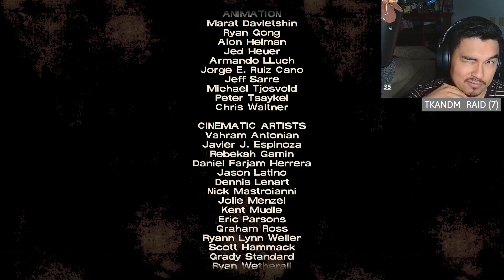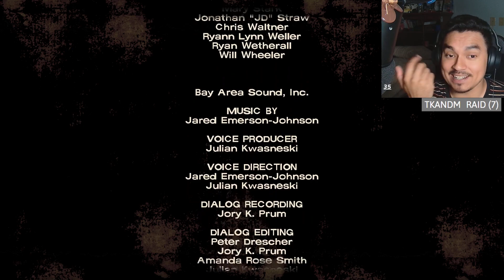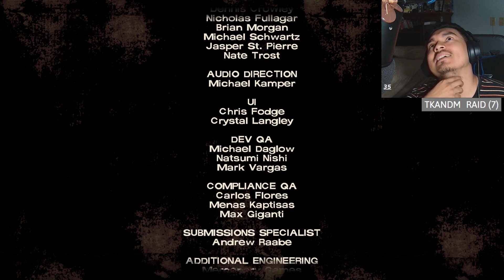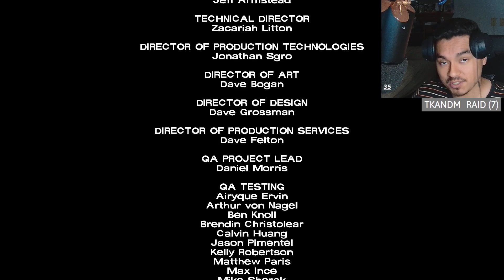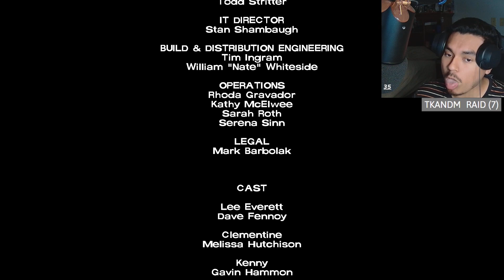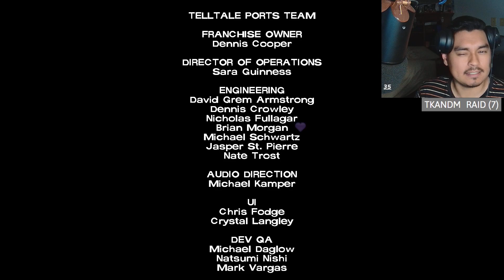The end of the season. | The Walking Dead: Season One - Finale